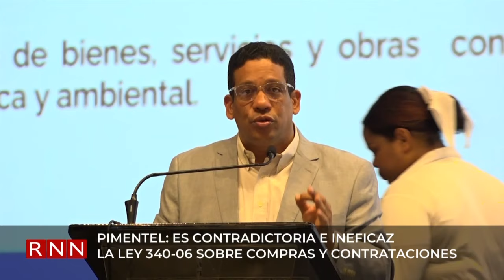PIMENTEL: ES CONTRADICTORIA E INEFICAZ LA LEY 340-06 SOBRE COMPRAS Y CONTRATACIONES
El director de Compras y Contrataciones Públicas, Carlos Pimentel, calificó como insuficiente, contradictoria e ineficaz la Ley 340-06 sobre Compras y Contrataciones y aseguró que la actual normativa con 17 años de vigencia no permite generar mayores niveles de eficiencia en las contrataciones.